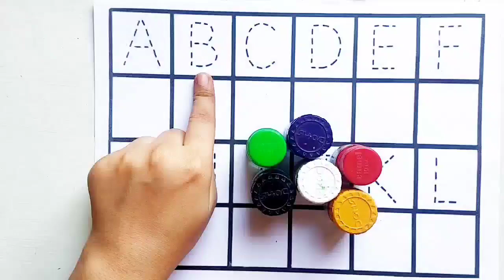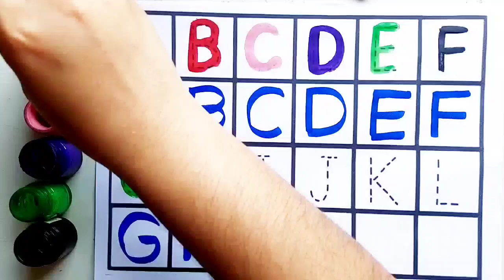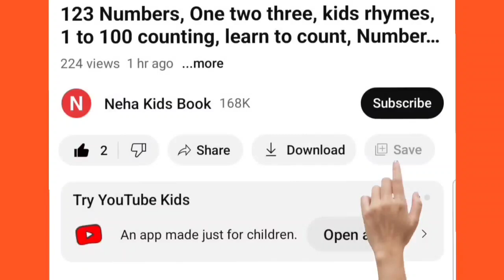A to Z, Kids rhymes, collection for writing along dotted lines for toddler,Alphabet,ABC song,ABCD,24